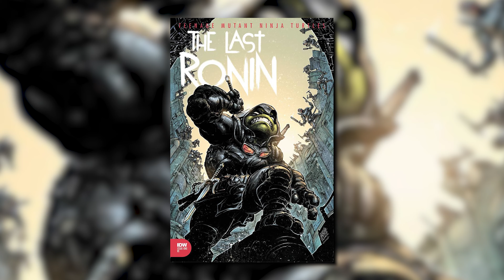TMNT: THE LAST RONIN ISSUE #3 EVERYTHING WE KNOW SO FAR! RELEASE DATE